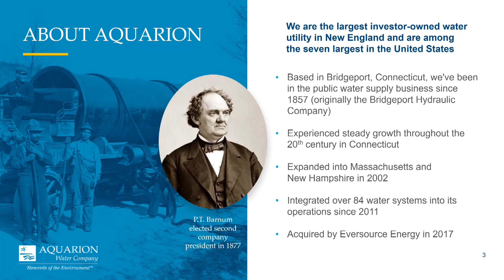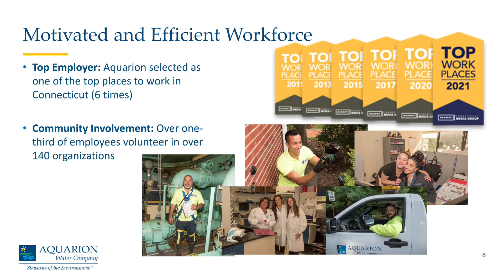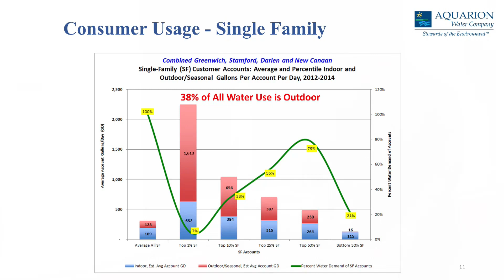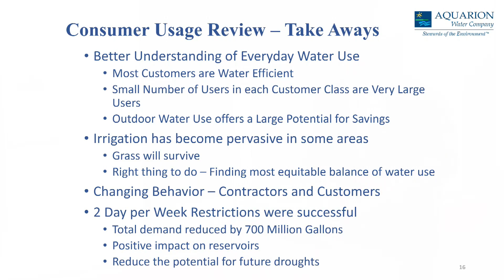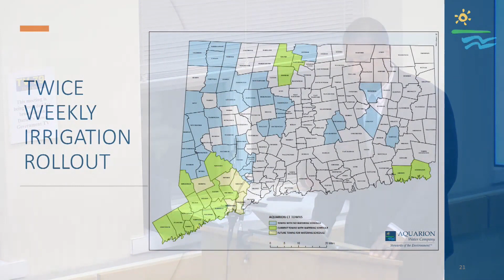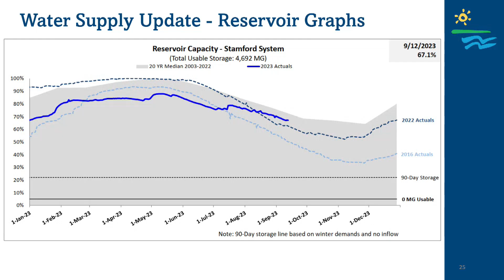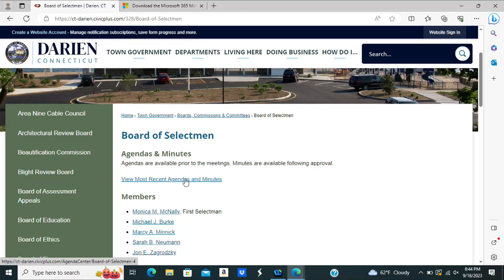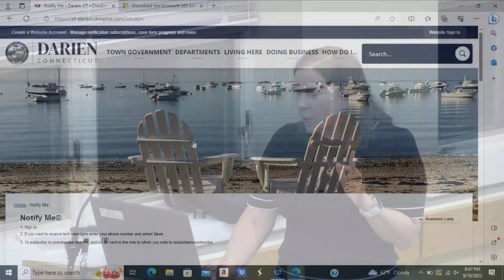Board Of Selectmen 9-18-2023